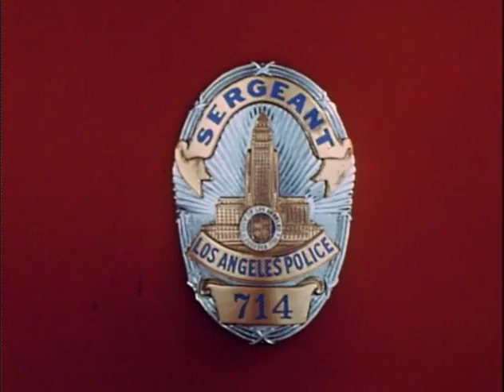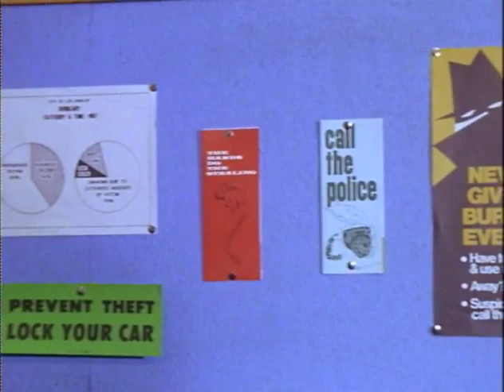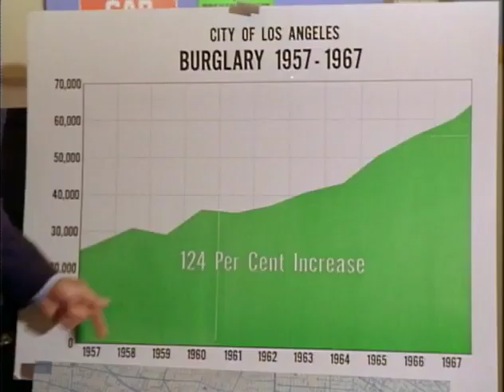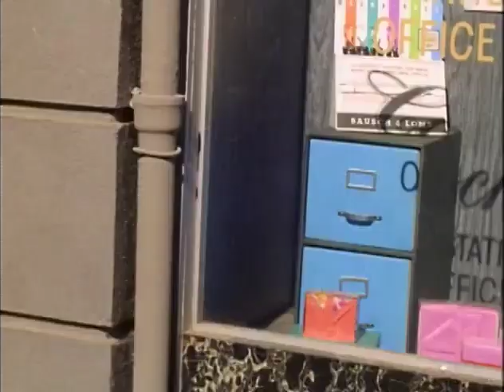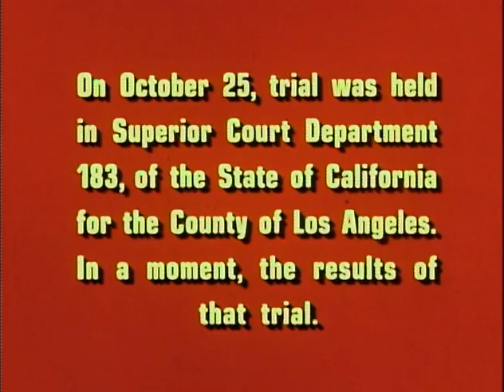Dragnet S03E10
Friday and Gannon work with store owners to prevent crime in the area, despite the obstinacy of some of them.